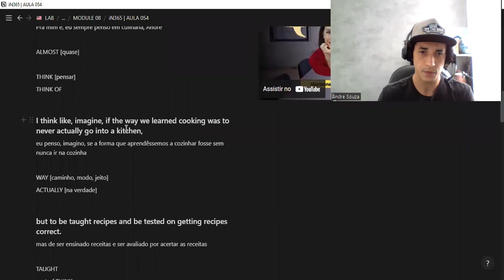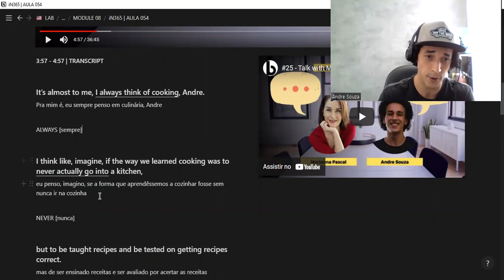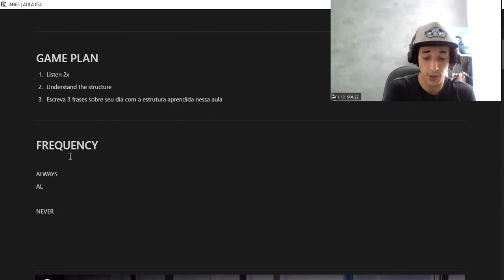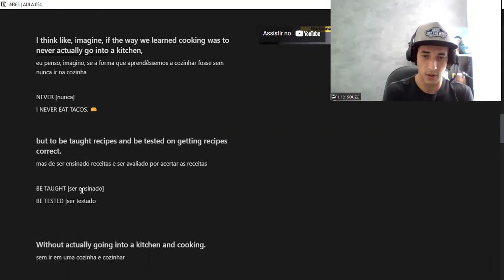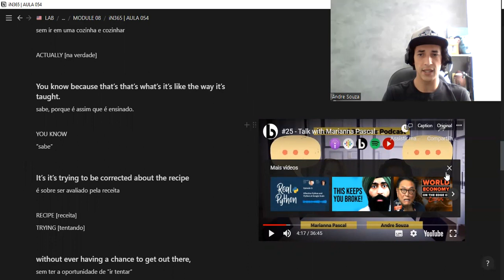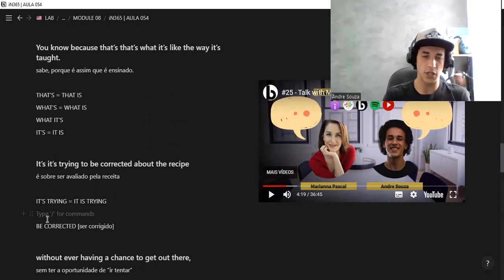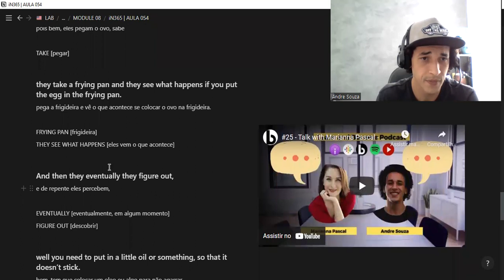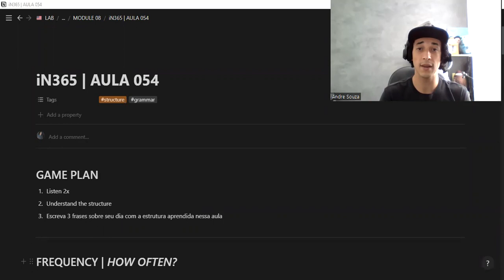iN365 [AULA 054] Curso de Inglês Gratuito